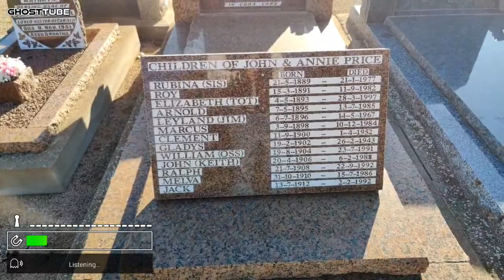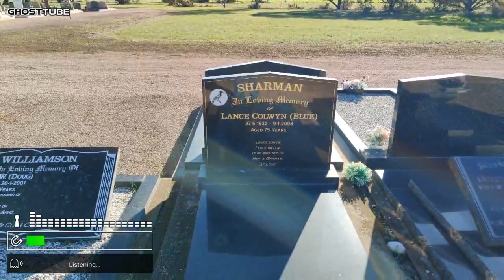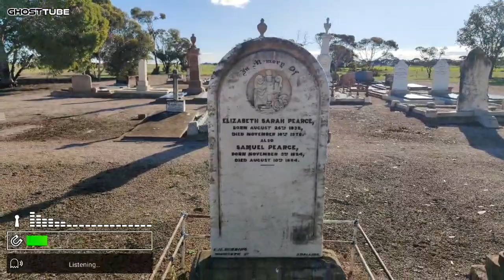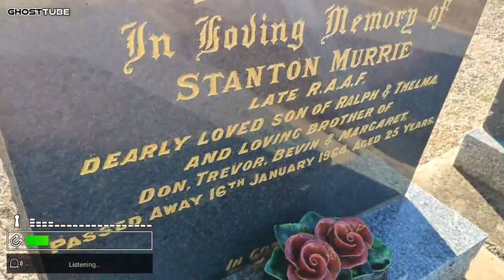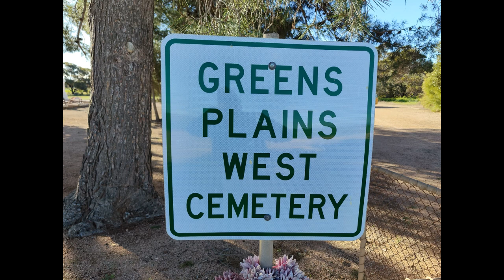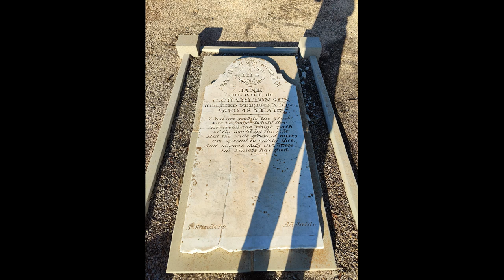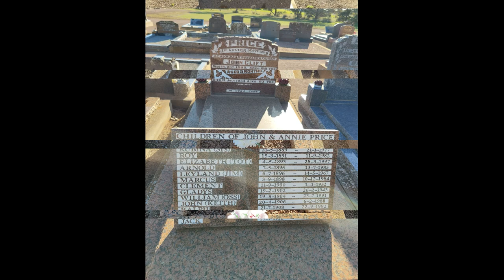The spirits are chatty at Green Plains West Cemetery in Paskerville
Paskeville is a town on South Australia's Yorke Peninsula. It is located approximately 20 km east of Kadina on the Copper Coast Highway towards Adelaide. At the 2016 census, Paskeville had a population of 178. The town's district is administratively divided between the Copper Coast Council and the District Council of Barunga West.

History
Paskeville is within the traditional lands of the indigenous Narungga people. The first European explorers to traverse Northern Yorke Peninsula were John Hill and Thomas Burr, on horseback. On 28 April 1840 they camped overnight near present-day Paskeville and later reported they had discovered extensive fertile land there. [failed verification] The area known as Green's Plains, after John Green who established a sheep station there in 1851, was soon occupied by sheep graziers, who held occupation licences until closer settlement came two decades later.

The Hundred of Kulpara was proclaimed on 12 June 1862. Surveys soon followed, including the surveyed township of Kulpara. The District Council of Green's Plains was established in 1871 bringing local administration to the hundreds of Kulpara and Kadina. Pioneer farmers cleared the land for cropping, but there was no town at Paskeville until 1878, when a station was established on the new Port Wakefield to Kadina railway. The surveyed town which surrounded this station was on 4 March 1880 named after General Edward Hanson Paske, brother-in-law of the incumbent Governor, Sir William Jervois.

The railway yards at Paskeville were soon busily thronged by local farmers with transhipments of bagged wheat and barley, as well as wool. Goods sheds were built in 1887, while silos were built later for bulk grain handling. These products were generally exported through the port of Wallaroo. The township also provided commercial and community support services, including churches, a school, grocer and baker, and a hotel (originally named the Railway Hotel). Gaslight came to Paskeville in 1903, a new post office in 1925, and a 32-volt power supply until 1953. The township thrived for a time, but the closure of the railway, plus better roads and shopping options, eventually stalled its growth.

A water reservoir was constructed near Paskeville in the 1890s. It was supplied with water by a main pipeline derived from the Beetaloo Reservoir via the Barunga Reservoir, a slightly larger storage constructed further north and connected by 28.25 miles (45.46 km) of 16 inches (410 mm) steel pipe. The Paskeville Reservoir could hold 10,000,000 imperial gallons (45 megalitres). This water could then be distributed to the towns of Wallaroo, Kadina and Moonta, as well as down Yorke Peninsula.[8] Paskeville also was connected to receive water from the River Murray in the 1960s via the Swan Reach-Paskeville pipeline.

Bikie shooting
In February 2008 a Kadina man was lured to Paskeville where he was ambushed by four men and shot at least 15 times at close range, before driving to the Paskeville Hotel. The offenders fled, leaving the man in a critical condition. Remarkably, he survived. The victim was linked to the shooting death of a bikie gang member at Wallaroo in May 2004, for which he had been tried and acquitted.[9] The hotel burnt down in 2012, and the owners decided not to rebuild it.